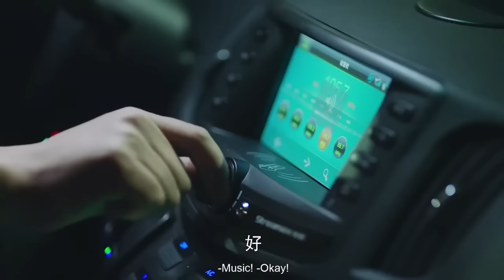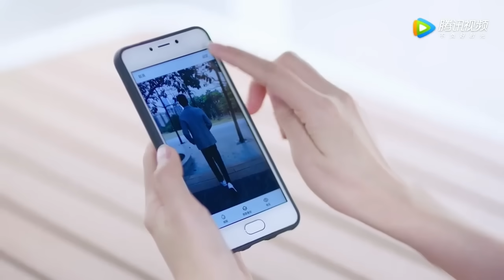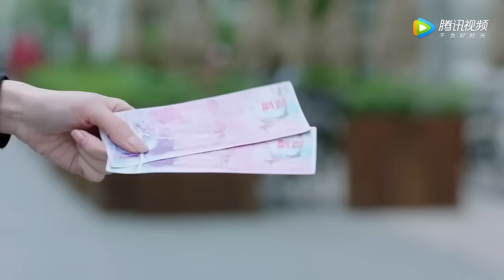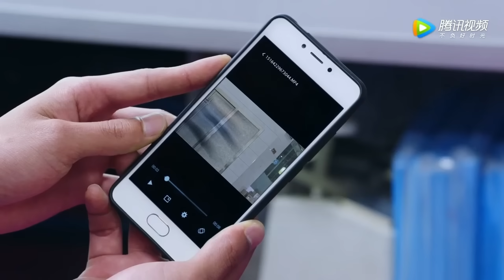【MOVIE】霸總20年不碰女人，卻偏偏對这个在他車窗外照鏡子的灰姑娘一見鍾情！ | 我的机器人男友My Robot Boyfriend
✨ ✨ ✨ 剧名（Drama Name）：美味奇缘 Delicious Destiny